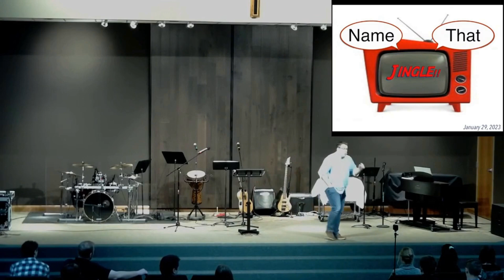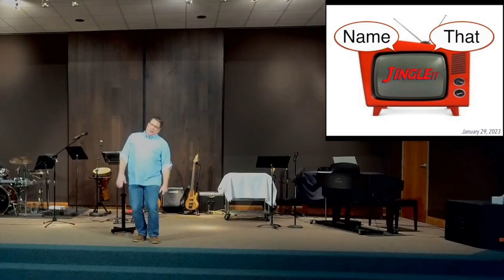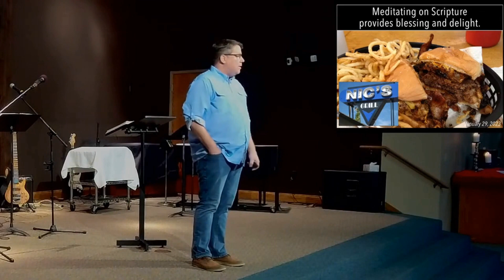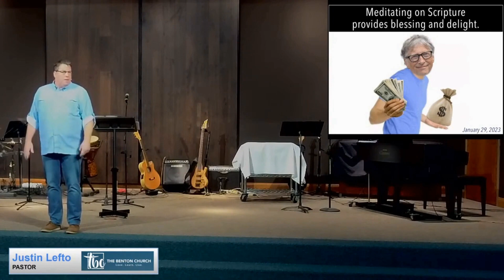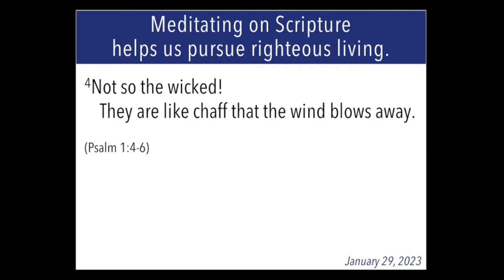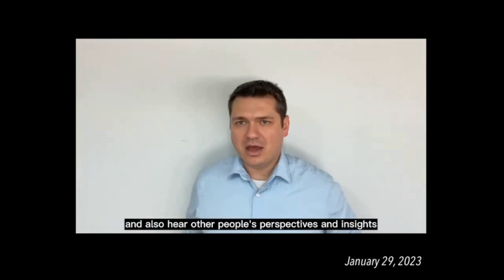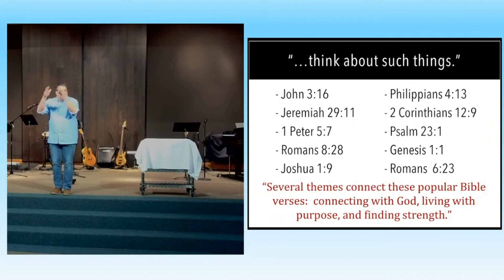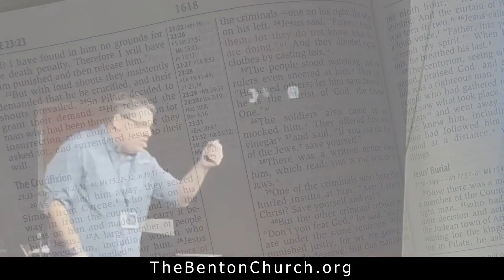How to Build Your Life on God's Word #4 - Meditate on God's Word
Message #4 of the How to Build Your Life on God's Word series from 01/29/2023. Join us Sundays, 10:30am, onsite or online!